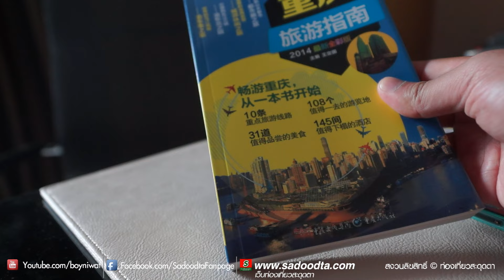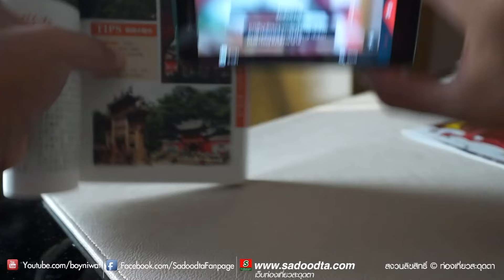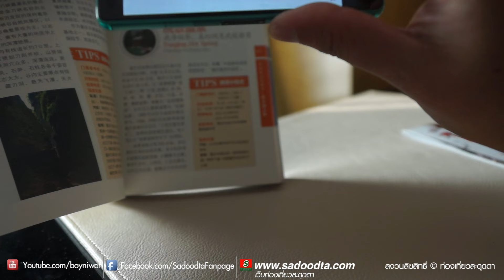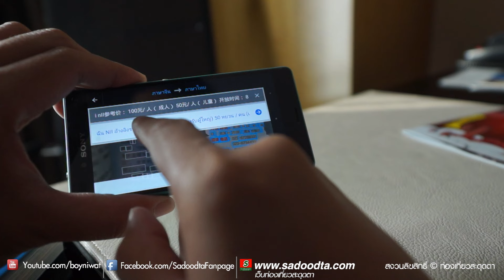เที่ยวจีนไม่ต้องกลัวถ่ายรูปแปลภาษาจีนได้